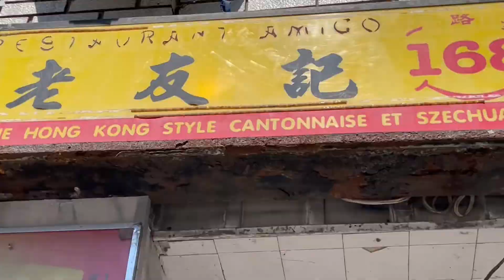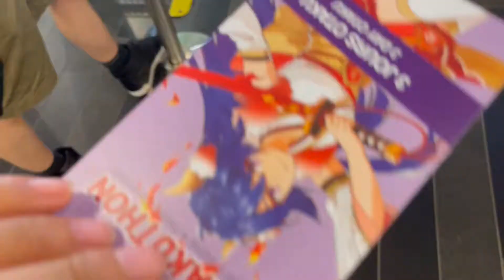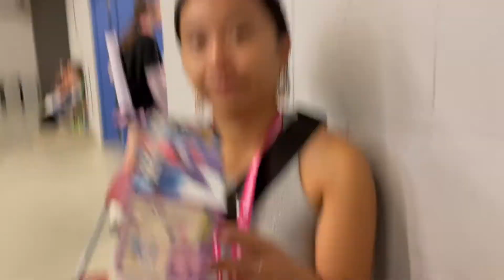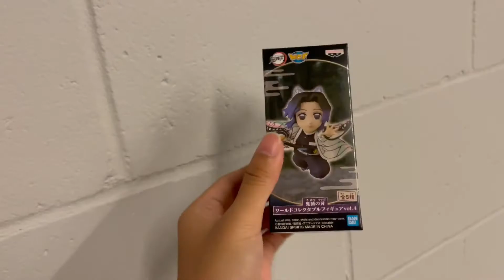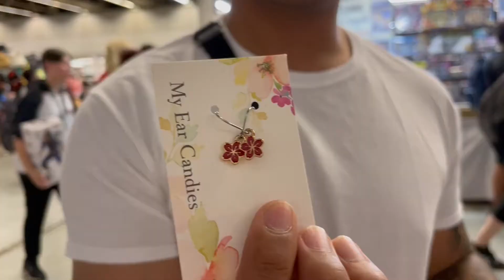Otakuthon Anime Convention with friends!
hi, my friends & i went to an Anime Convention called Otakuthon. we did a mini haul and got bubble tea. pls like, subscribe and comment on what you’d like to watch next! thanks for watching! ♡

♫ Biscuit (Prod. Lukrembo)

See yaa next week!

J